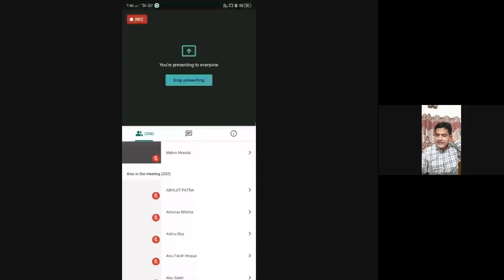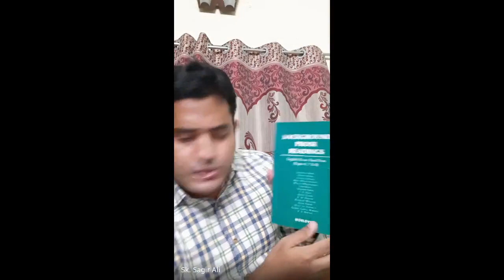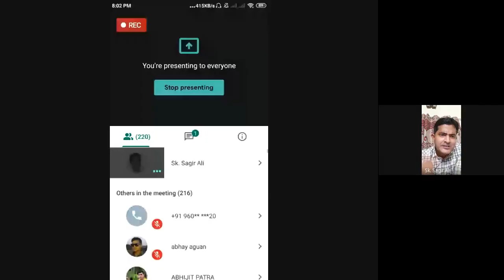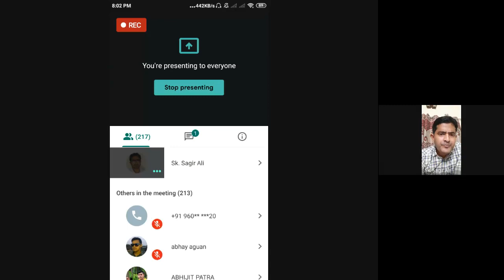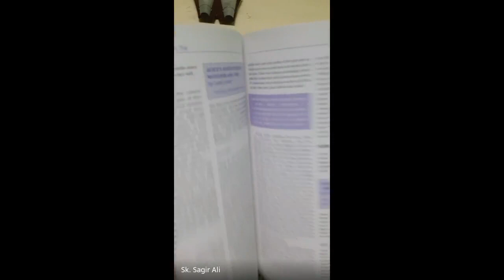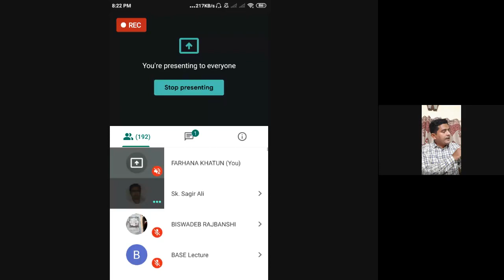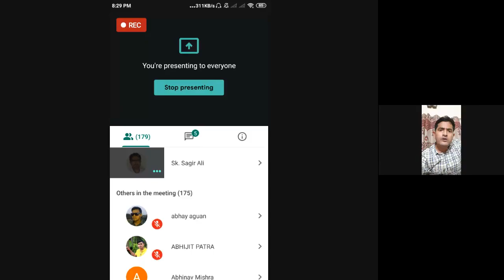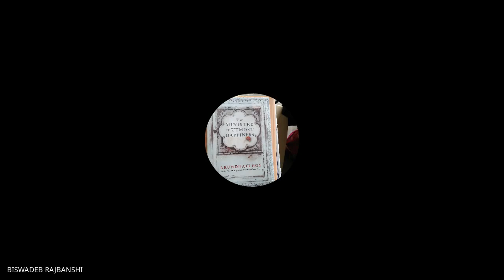NET/SET is Easy: A Study of English Language and Literature by Sk Sagir Ali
SPEAKER:

Sk Sagir Ali
Assistant Professor
Midnapore College, WB